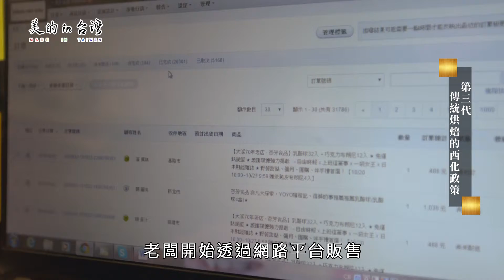超視33台 美的in台灣 杏芳食品 【第三代 傳統烘焙的西化政策】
杏芳食品
接下家業後的老闆，便開始與師傅膩在一起，致力於開發新產品，前前後後的研發時間總共花了兩年多，為的是找到對的原料以及味道
地址:桃園市大溪區中央路127號